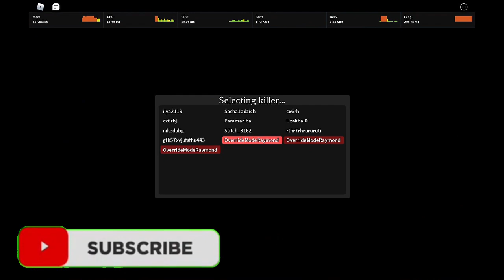Divine Cupid Gameplay! || Survive The Killer🔪 (ROBLOX)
Hi everyone! How are u today? Hope you are always healthy.Today I uploaded Divine Cupid set(nft) gameplay! Hope you like it!